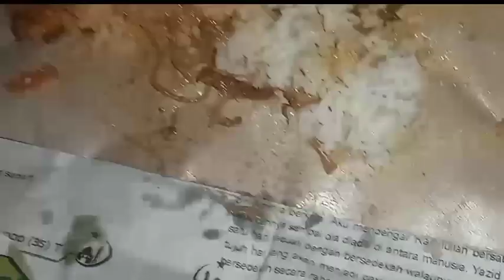Makan Ketupat dan nasi Campur SARAPAN PAGI MUKBANG